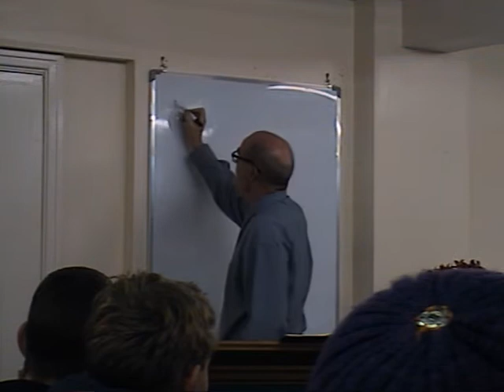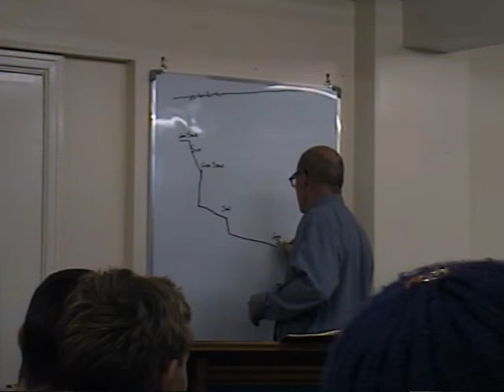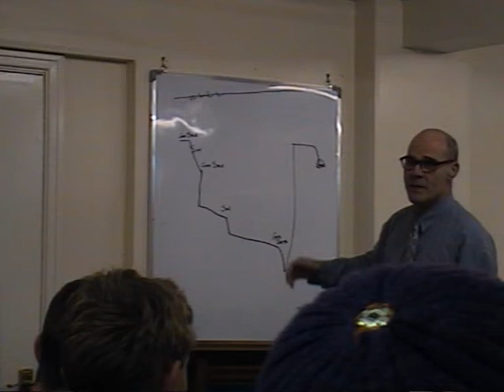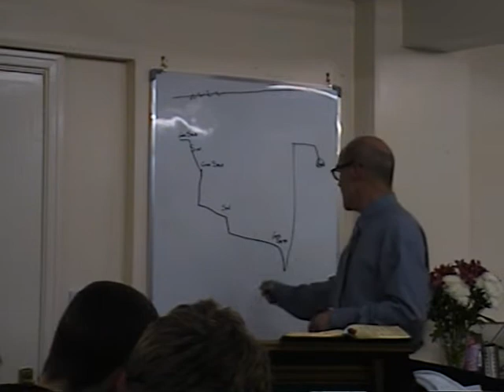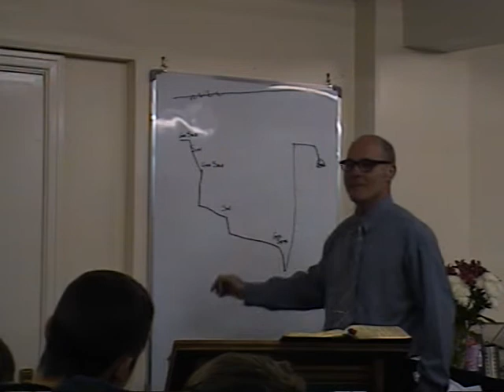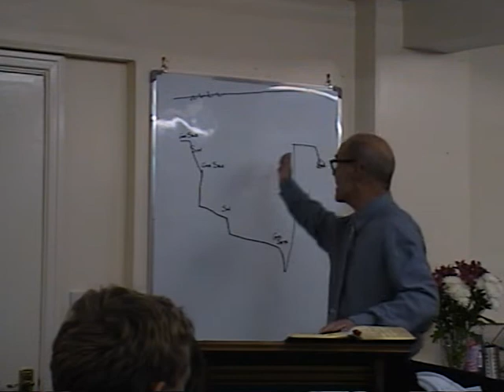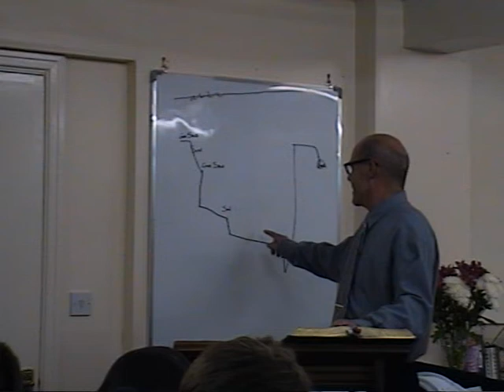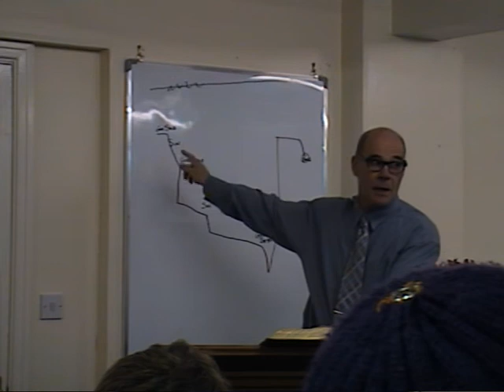Last Days - By Chris Brough ( Morecambe Full Gospel Church)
Last Days - 2 Peter 3 v 1 - 15
Message delivered on 29th December 2019 at Morecambe Full Gospel Church by Chris Brough